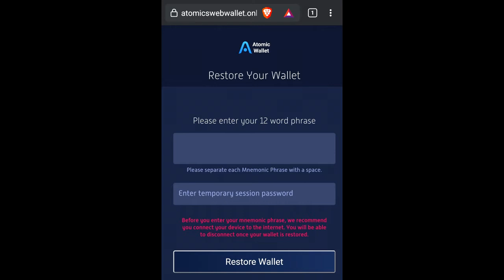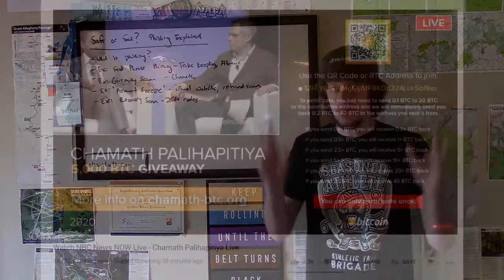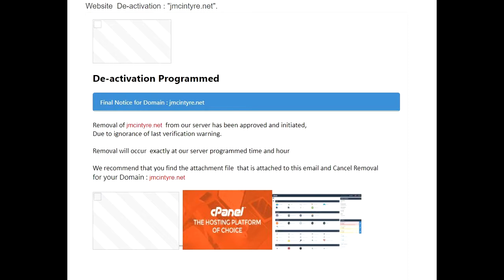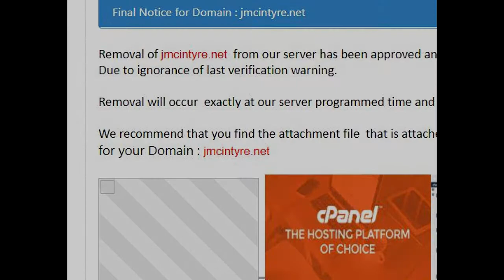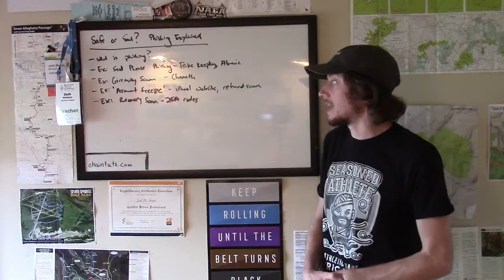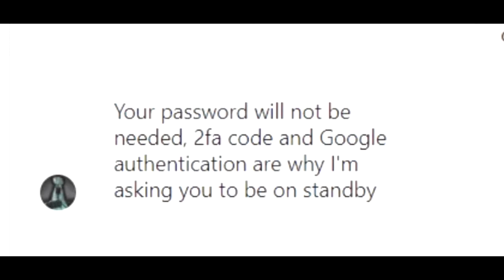Safe or Sus? Phishing Scams, Explained!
Learn about how phishing attacks work, common patterns to spot, and ways to avoid being phished. Whether in the cryptocurrency/Bitcoin space or with any other technology, it is important to stay secure!